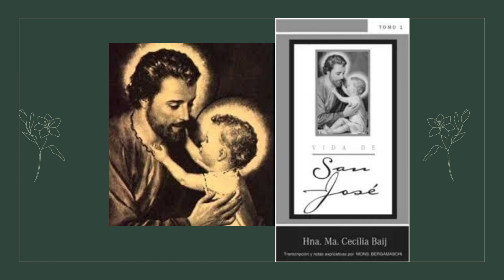Vida de San José revelada a la Hna. Mª Cecilia Baij - TOMO I CAPITULO I- Los Padres del Santo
Vida de San José - "Desde el Nacimiento de José hasta la Encarnación"- revelada a la Hermana María Cecilia Baij, Sierva de Dios  - (vivió entre el 1694 y el 1766) en el Monasterio Benedictino de MONTEFIASCONE, Italia.